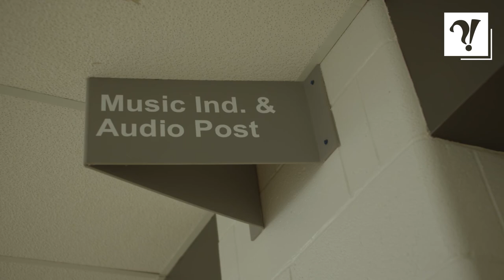Fanshawe alumna Haviah Mighty makes history at JUNO Awards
Fanshawe alumna, Haviah Mighty, has made history at the JUNO Awards becoming the first woman to ever win Rap Album or EP of the Year. She won for her album Stock Exchange, which was also produced by fellow Fanshawe Music Industry Arts (MIA) alumni, Taabu (Spencer Heaslip).